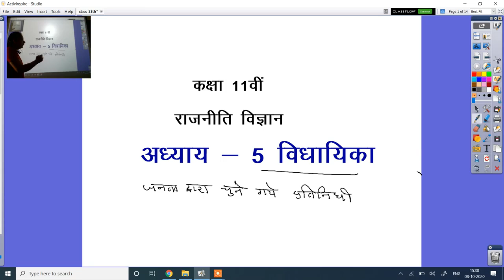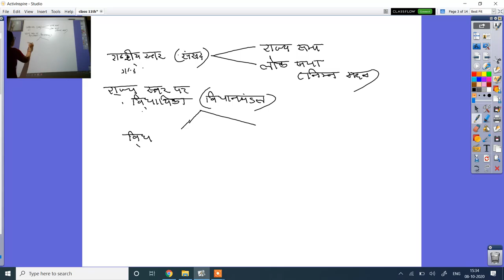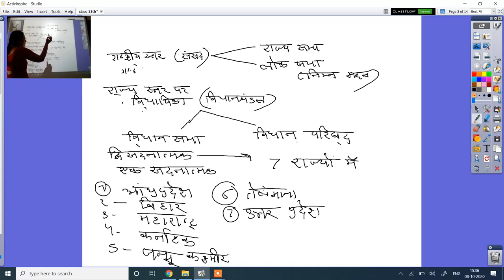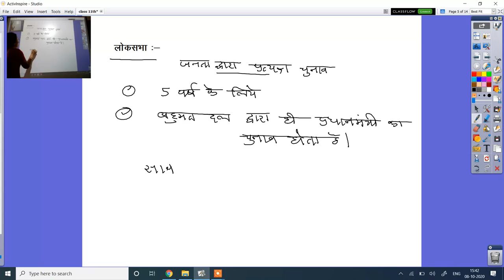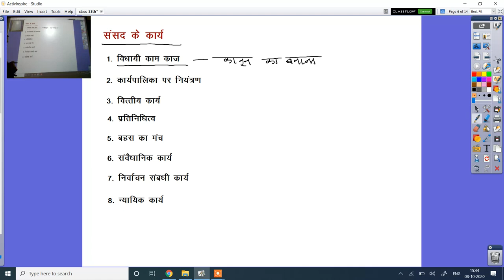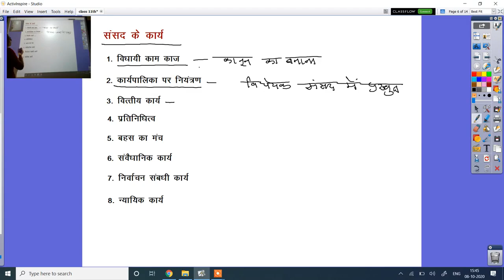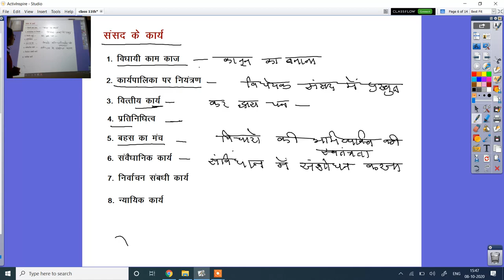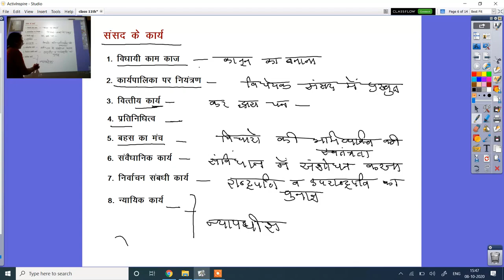कक्षा ११ वी राजनीति विज्ञान, अध्याय 05 भाग 1- विधायिका